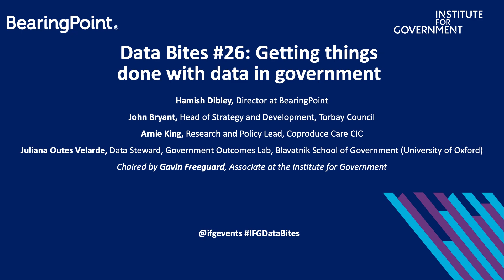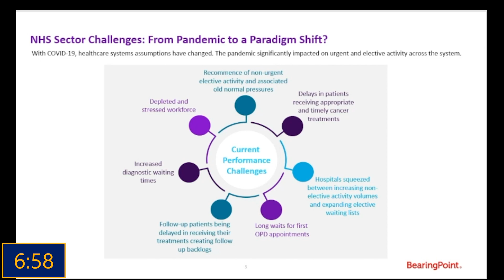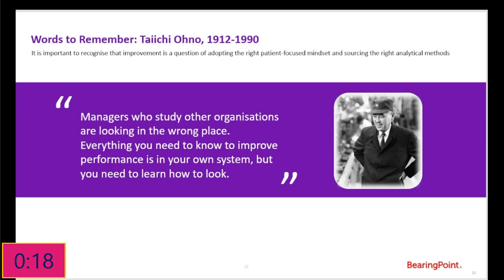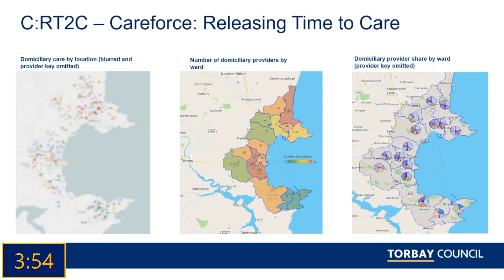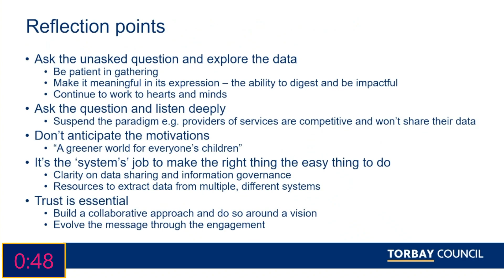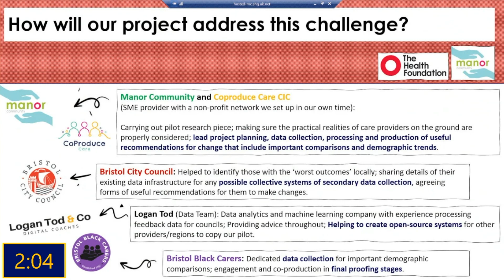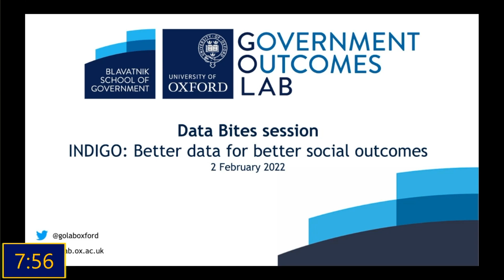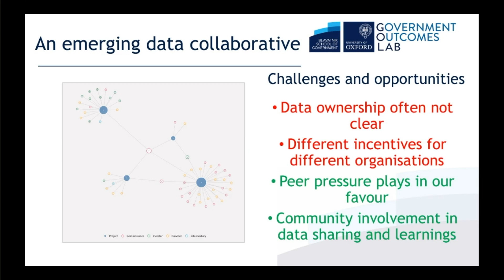Data Bites #26: Getting things done with data in government